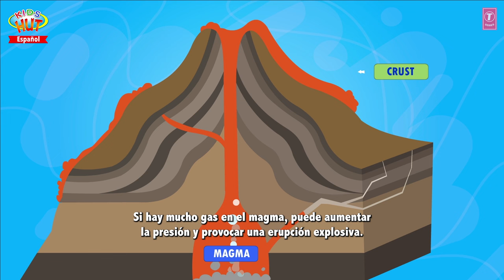Las 3 mejores historias de aprendizaje para niños | Los mejores cuentos infantiles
Presentación "Las 3 mejores historias de aprendizaje para niños | Los mejores cuentos infantiles" por KIDS HUT - Español .

1. Desastres Naturales El Volcán
2. Habitos De Comer Saludable
3. El Lápiz Mágico

✿‿✿ HELLO KIDS you are enjoying "Top 3 Learning Stories" by Kids Hut.